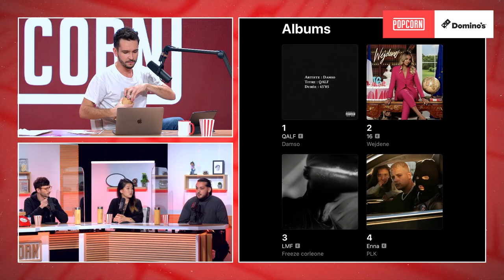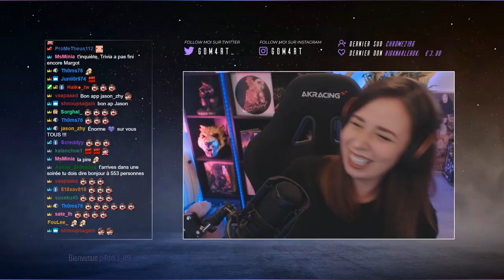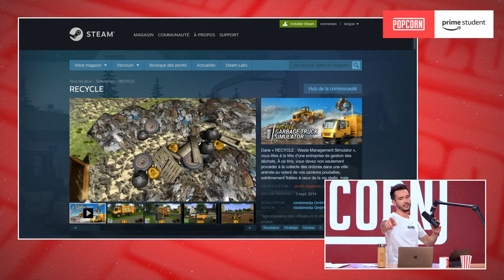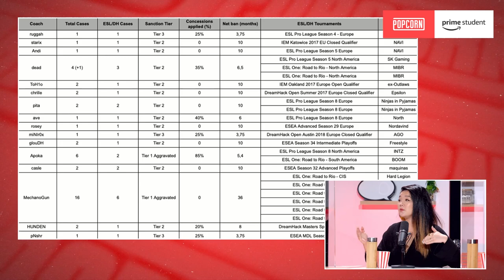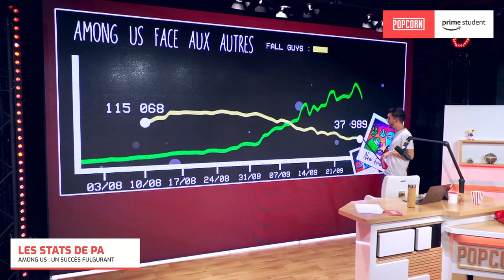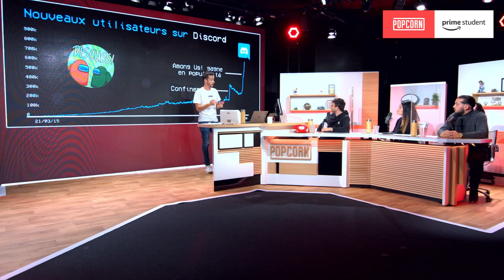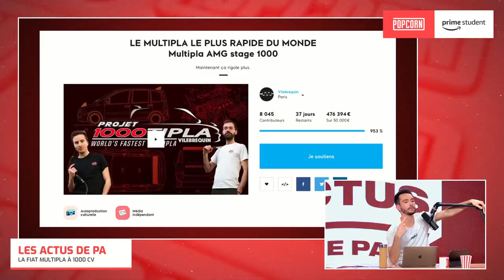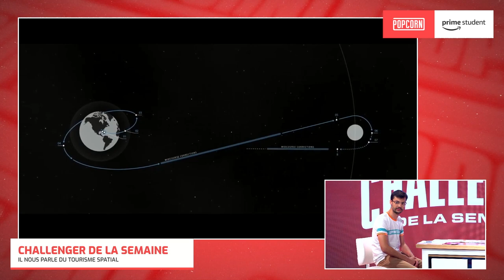S02E04 - JLTomy dans Popcorn, le PHÉNOMÈNE Among Us & le Tourisme Spatial !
Cette semaine JLTomy rejoint l'équipe de Popcorn pour une petite interview ! On parle du phénomène Among Us, de la publicité ciblée à la TV et d'une Fiat Multipla à 1000cv avant que notre Challenger de la Semaine explique tout ce qu'il y a à savoir sur le tourisme spatial !

Au programme cette semaine :
00:00 : Introduction
17:21 : Le Rewind de Twitch
22:32 : On prend des Nouvelles
31:42 : Une semaine sur Internet
48:40 : L'interview de JLTomy
1:07:26 : Le Poopcorn par Pwcca
1:11:37 : Les Actus de PA
1:35:59 : Le Challenger de la Semaine
1:57:08 : Time's Up

🔥 Ma chaîne principale :  @pa.domingo